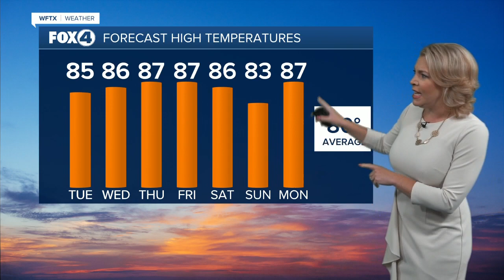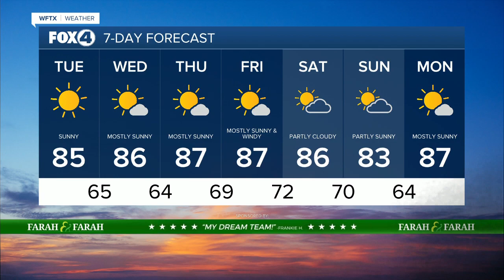Staying Hot and Dry This Week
We're wrapping up one of the driest and hottest Februarys on record.